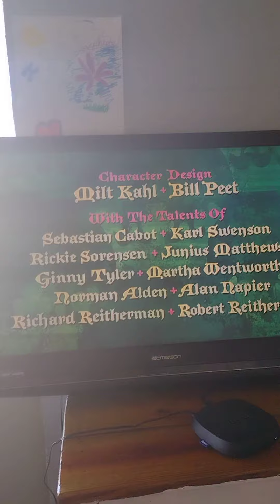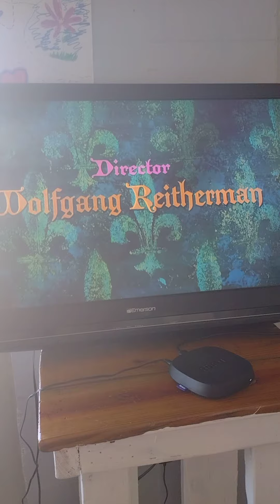the sword in the stone opening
the sword of the stone opening